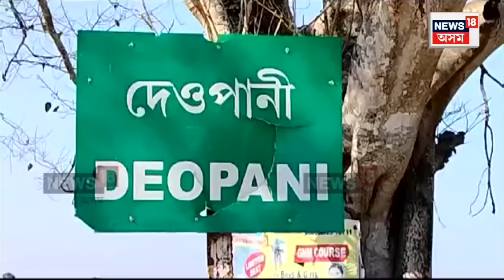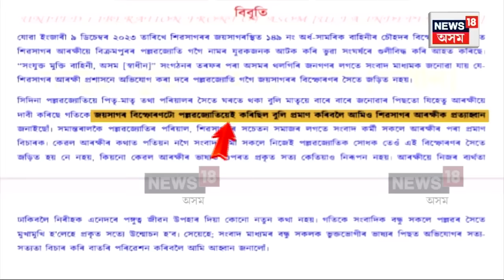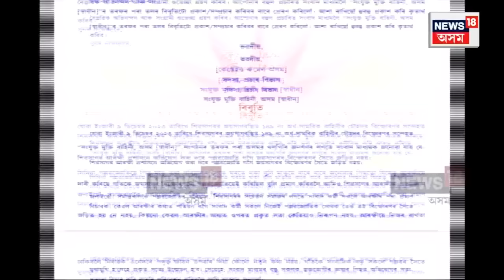ULFA(i) Clarifies On Joysagar Explosion | জয়সাগৰ বিস্ফোৰণেৰে জড়িত নহয় পল্লৱজ্যোতি গগৈ ! N18V